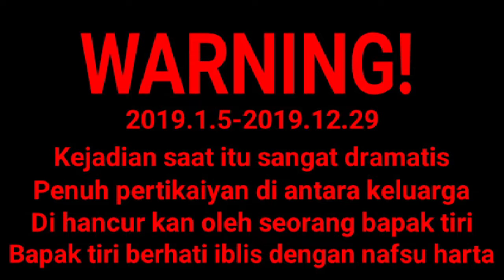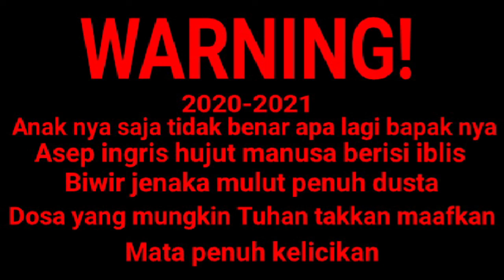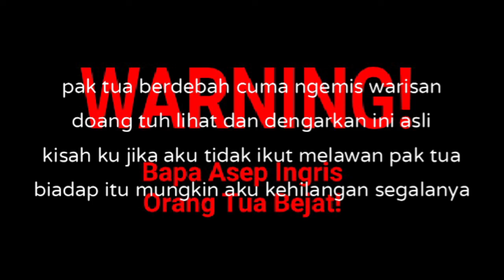WARNING!!! Pertengkaran, Perselisihan dan Bukti Kalau Bapak Asep Inggris Bukan Manusia...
Asep inggris, suatu saat akan menerima balasanya sendiri

Aku tidak akan mengatakan ya
Aku takkan mengangguk
Bahkan ketika semua orang disekitar menggangguk
Aku tidak akan diam saja
sampai akhir akan tetap bertahan
mereka meredam teriakanku.
benteng transparan akhirnya mulai terlihat
apakah tak sepemahaman itu sama dengan khianat?
aku tidak ingin ditikam oleh teman sendiri oh...oh...
Aku tak mau itu terjadi

Aku tidak takut berbeda paham
benci saja aku.aku punya keadilanku sendiri. pukul saja aku
daripada menurut lebih baik
aku mati.
jika kau ingin memfitnahku...
silakan kalahkan diriku...

apa kau mengatakan ya?
apa kau menggangguk pada mereka?
padahal kau tahu hal itu tidaklah masuk akal.
apakah kau buang kebanggaan mu?
mengapa engkau begitu takut untuk bereaksi?
kekuatan yang besar itu...
oh.oh.oh.
dengan amarah yang tak tertahankan.
mengalihkan pandangan agar tak dikucilkan.
kau membuang temanmu.
lantunan kebenaran pasti akan terdengar.

aku percaya itu. oh...oh...
aku tidak takut untuk berbeda paham
bukankah malahaneh bila semuanya setuju?
teguh pada pendirianmu.
Tak ada untungnya kalah sekarang.
jika kau ingin memperdayaku...
Langkahi dulu mayatku...
Ah,harmoninya terdengar berbahaya
"ah,akankah aku kehilangan kebebasan?
orang-orang hanyavmencoba bersikap baik
mereka mencoba untumendapatkan sebuah
dunia yang baru

Aku tidak mau itu terjadi!
aku tidak takut untuk berbeda paham. bukankah malah aneh bila semuanya setuju?
teguh pada pendirianmu.
tidak ada untungnya kalah sekarang. jika kau ingin memperdayaku...
langkahi dulu mayatku...

Aku tidak takut untuk berbeda paham benci saja aku.
aku punya keadilanku sendiri.
pukul saja aku jika kau pengecut
Daripada menurut,lebih baik aku mati. jika kau ingin menfaatkanku
kalah saja diriku...

Yeah! Discord!
Keadilan itu ada!